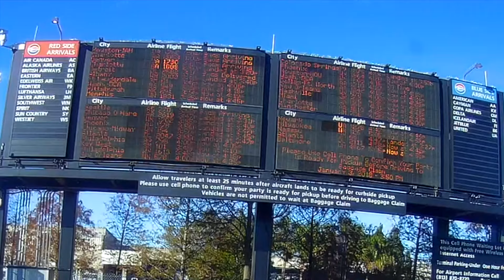Tampa International Airport, free cell phone lot. Free WiFi and restrooms.